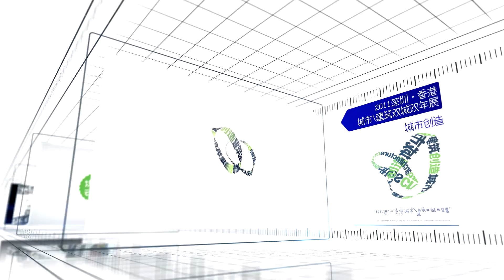2015 Bi-City Biennale of Urbanism\Architecture Opening Video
This opening video introduces the history of the Bi-City Biennale of Urbanism\Architecture (Shenzhen), and the venue, theme, and each section of the UABB 2015.